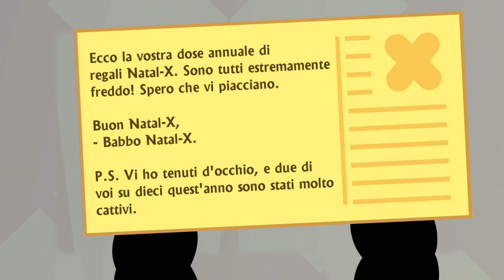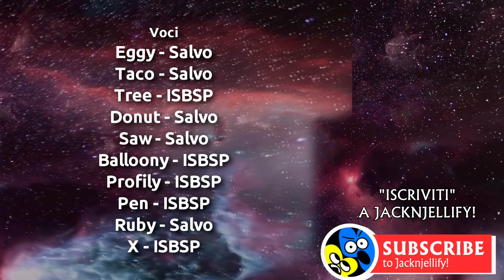BFDI Ita - Se il Natal-X in Among Us era una sfida per la BFDI (Fandub)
i never uploaded on christmas, now i uploaded on christmas, this is also the 2nd one i upload on chrima day because i have a shitpost scheduled for 3pm GMT because i couldnt wait to post it lol

merry crimmah